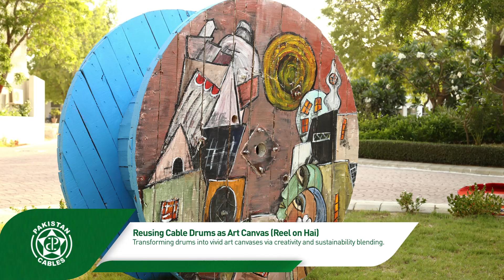In Solidarity for a Green World | Pakistan Cables at COP29.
Pakistan Cables has been leading the way in climate action through real, sustainable initiatives and active climate advocacy. We're proud to stand InSolidarityForAGreenWorld at COP29 as we continue to push for a greener future.